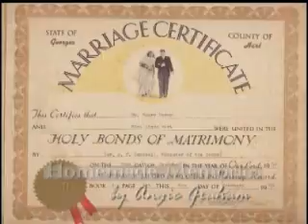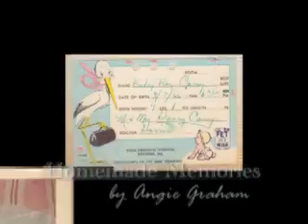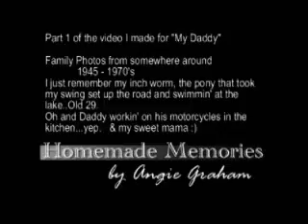Father's Day Part 1